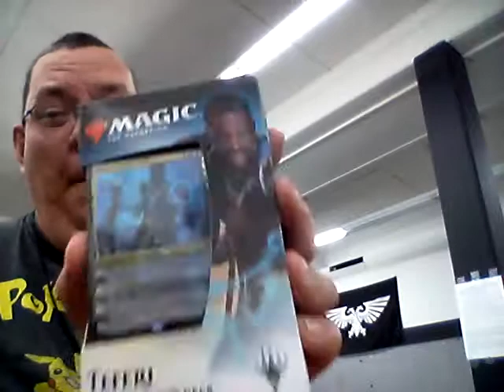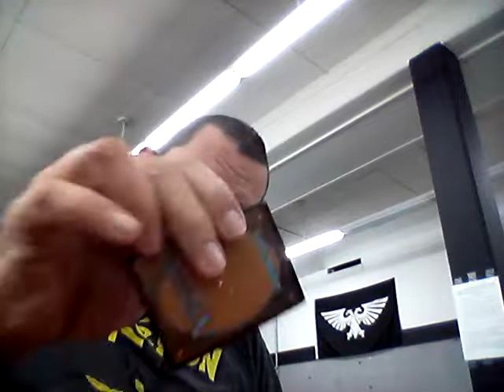My 1st draft weekend and Yes I made to the final four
Yes I've lost all But I had fun doing it